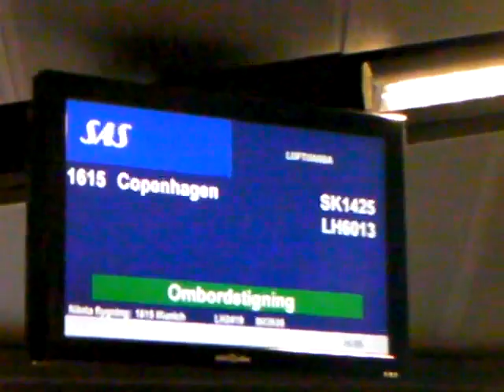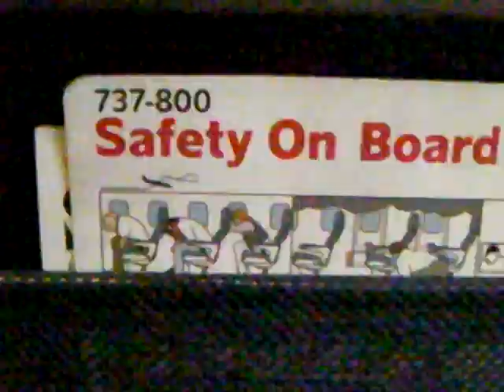Smooth take off from Arlanda 31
Scandinavian Airlines SAS international flight to Copenhagen Kastrup airport, Denmark, smoothly taking off from Stockholm Arlanda airport, Sigtuna, Sweden.